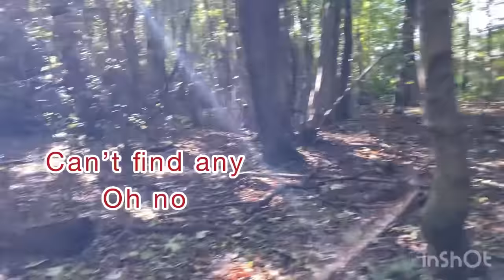KATUS HUNTING Gone WRONG !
Please watch see what happens on our hunt ! In English and Nepali language.